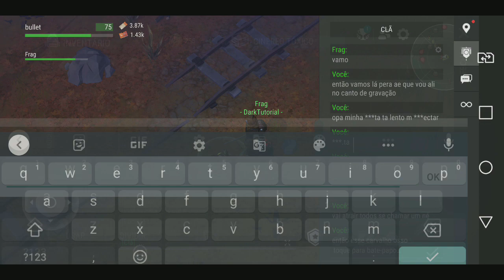●FLORESTA VERMELHA NA CRATERA😱 COMO FARMA CARVALHO E COGUMELO 👁 Last Day On Earth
Digite o código
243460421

Tags! Ignore!